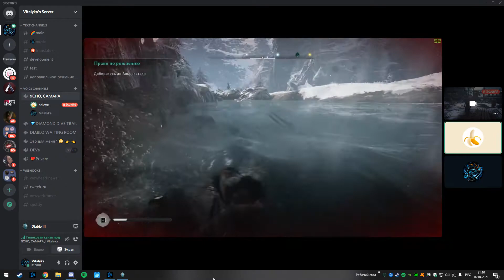Jump of faith